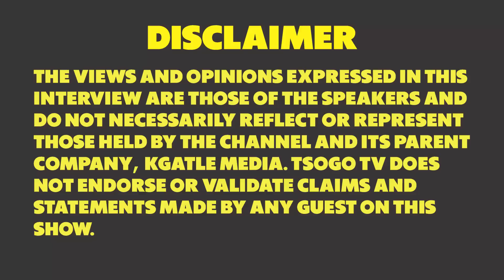Mind Control Using Umuthi - Prof CM Lekhuleni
Prof CM Lekhuleni talks about mind control.